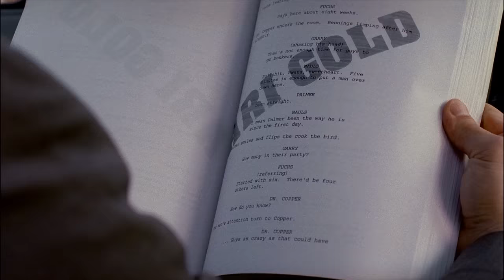Ari Gold Season 4 Moments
Ari Gold's best moments from Season 4 of Entourage.